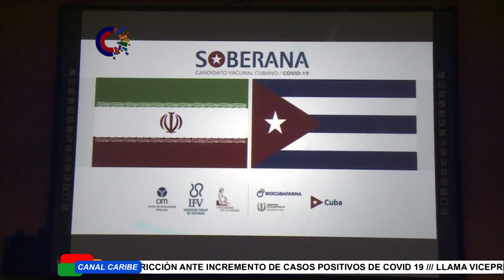Firman Cuba e Irán contrato de transferencia tecnológica para desarrollo clínico de vacunas cubanas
Un nuevo contrato de transferencia tecnológica entre el Instituto Pasteur de la República Islámica de I Irán y el Instituto Finlay de Vacunas de Cuba fue firmado esta tarde, con vistas a la colaboración en el desarrollo clínico de las vacunas cubanas contra la Covid19.